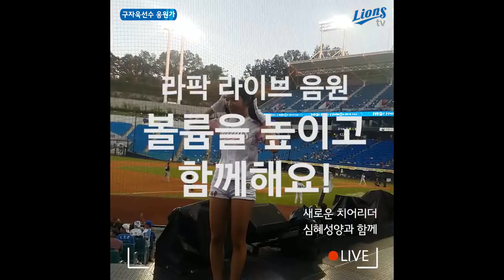[LionsTV] [응원은 계속된다 (두번째)] 여름성의_주인공 라이언프린스 구자욱 응원가배우기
[응원은 계속된다 (두번째)]

* 뜨거운 여름에도 변함없이 응원해주시는 최강삼성 팬 여러분,
함께 응원가를 배우는 코너를 마련했습니다!
응원가도 배우고,
유튜브 라이온즈 TV를 구독한 후 유튜브에(!) 댓글도 달아주시면
추첨을 통해 3분께!
1. 구자욱 친필 사인볼(케이스에 정성껏 넣어서 ^^)
2. 라팍 대프리카 바캉스에서 난리난 '라팍 비치타올'
을 드립니다!
많은 참여 부탁드려용~ ^^

(가사)
최강삼성 구자욱!
치고달려 구자욱!
시원하게 한방
날려버려 구! 자! 욱!

*박해민편 당첨자 (유튜브 아이디. 직접 댓글로도 알려드렸습니다!)
v9삼성
이슬비
아기사자삼성으

*당첨되신 분들은
삼성라이온즈 홍보팀 메일
으로

1. 본인이 남겼던 댓글 내용(본인 체크용도)
2. 본인 유튜브 URL 주소
3. 구독인증(구독화면 캡쳐해서 보내주세요 ^^)
4. 사인볼 받으실 주소와 이름
보내주시면 발송하겠습니다!
참, 받고 나면 본인 SNS 인증샷 남기는 센스 부탁드려요 ^^

응원은_계속된다 시리즈